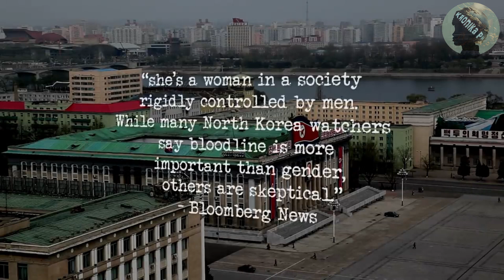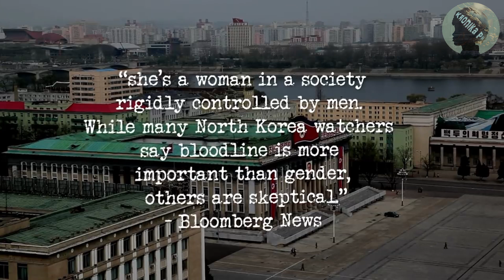KIM YO JONG | Babaeng kinatatakutan sa NORTH KOREA?| Ang papalit sa Trono ni KIM JONG UN?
Si KIM YO JONG ay ang kinatatakutang kapatid ng NORTH KOREA dictator na si KIM JONG UN. Ang unang babaeng DIKTADOR ng mundo? Ang pantay na nakakatakot na kapatid ni Kim Jong Un ay naglalaway ng lason sa South Korea at nagpasabog ng isang tanggapan na itinatag upang itaguyod ang kapayapaan.
Si KIM YO JONG ay nagpapalakas ng tensyon sa mga nakaraang buwan sa peninsula ng Korea
Sa gitna ng mga alalahanin sa pangmatagalang kalusugan ng kanyang kapatid na lalaki ang kanyang impluwensya ay lumago.

Si Kim Yo-jong ay isang dalaga sa isang gobyerno na pinangungunahan ng mga may edad na kalalakihan na nakaharap sa bato. Siya ay hindi regular na miyembro ng naghaharing politburo. Gayunpaman ang ilan ay nagtataka kung maaari niyang manahin sa lalong madaling panahon ang napakalakas na trono ng Hermit Kingdom.
Ang secretive Pyongyang regime ay madalas na sumasama sa mga undiplomatic na verbal barrage. Gayunpaman ang pag-atake na ito sa tinawag nitong 'walang katuturang paraan ng pag-iisip' ang South Korea ay nagmula sa Unang Vice-Department Director of Workers 'Party ng Korea Central Committee.
Mas kilala siya bilang Kim Yo-jong, nakababatang kapatid ng diktador ng rehimen na si Kim Jong Un. At ang pahayag noong March 2020, habang ang mga alingawngaw ay lumago sa kinaroroonan ni Kim Jong Un, ay ang unang pagkakataon na isang opisyal na national statement ay na-isyu sa kanyang pangalan.

Mula noon ay lalong sumiklab ang tensyon sa tinderbox na Korean peninsula. Una, tinuligsa niya ang mga defector sa South na hinayaan ang loose balloons na puno ng subversive na materyal sa Korean borders bilang 'scum ng tao' at 'tulad ng basurang mga aso ng mongrel'.
Sumunod ay naghatid siya ng isa pang masamang pag-atake sa pangulo ng South Korea, na si Moon Jae-in: 'Tila siya ay nabaliw, kahit na siya ay tila normal sa labas,'
Pagkatapos noong june 2020 ang North Korea ay pinutol ang  communication channel sa south  sa pamamagitan ng pagwasak  ng liaison diplomatic office malapit sa border na sagisag ng isang bagong hinaharap ng kapayapaan at kooperasyon sa pagitan ng nag-aaway na bansa.